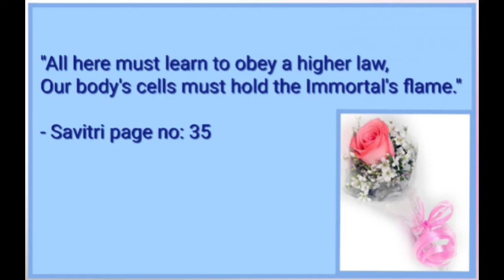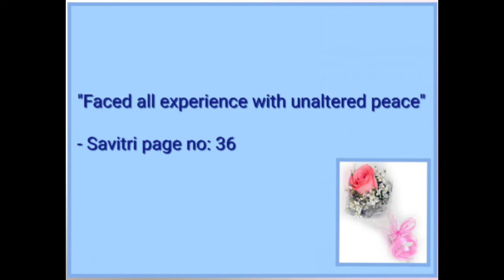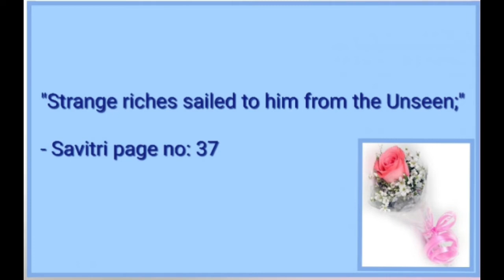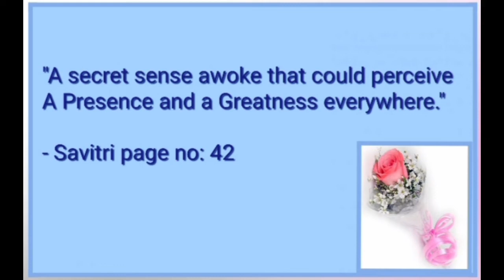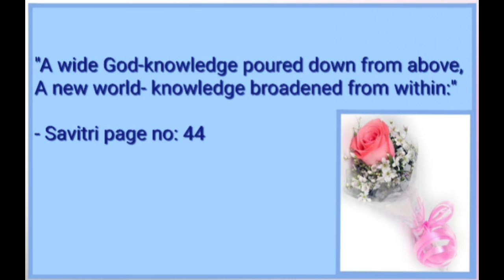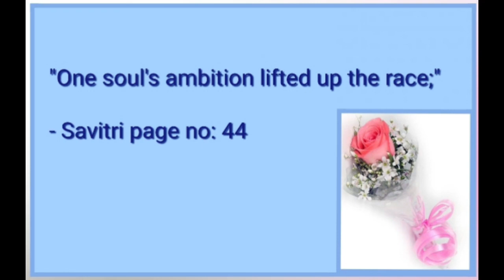'மந்திர வரிகள்' Savitri Book One, Canto Three